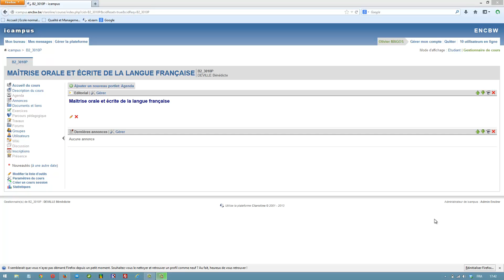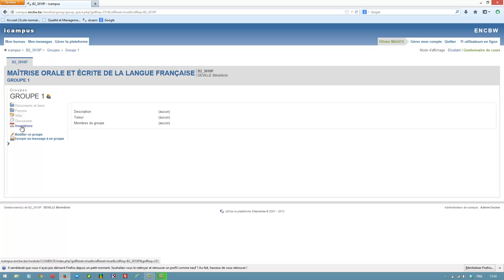iCampus : Créer des groupes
Pour que les étudiants puissent utiliser l'outil Inscriptions en groupe, le professeur doit tout d'abord constituer les groupes.
Voici le tutoriel qui vous explique comment constituer les groupes et définir leurs paramètres.